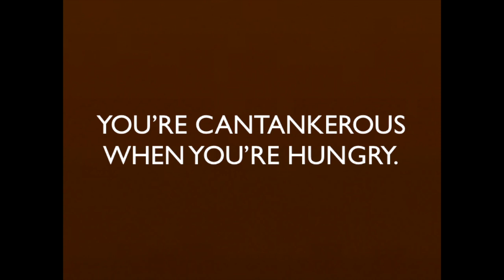TingoEd Vocab Video - CANTANKEROUS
Every week, TingoEd releases a new vocabulary video to the world. In just two minutes, students will not only master a given word but be engaged by its use in multiple, entertaining contexts.